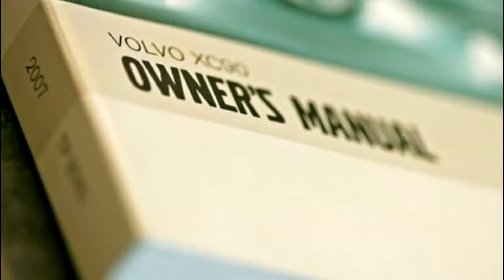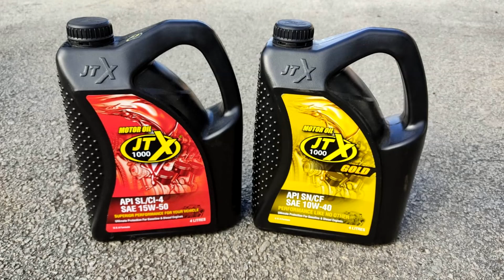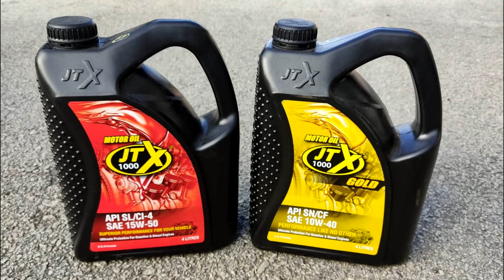JTX | TUKAR MINYAK HITAM SETIAP 10,000 KM ATAU BILA PERLU SAHAJA? | SHOM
TIPS PENGGUNAAN DAN PENUKARAN MINYAK ENJIN BERSAMA KAZUTO SOON EPISOD 3

Bila sepatutnya kita kena tukar Minyak Enjin? Nak ikut cakap mekanik atau nak ikut cakap kawan kawan? Dalam video kalini kami bawakan kepada anda Pakar Automotif yang mempunyai pengalaman lebih 10 tahun dalam bidang Automotif di Jepun, seorang Racer, Drifter, Technical Team Manager untuk International Racing Team dan juga graduan dalam bidang kejuruteraan Mekanikal.

Jom, belajar sama-sama & luaskan ilmu anda!